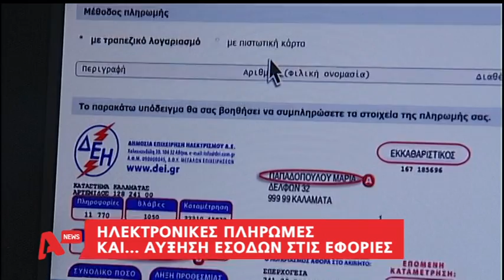ALPHA 10-7-15 ''Τα πρωτα οφέλη της αχρηματης κοινωνίας ''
Σε λίγους μήνες καταργείται παγκοσμίως βάση σχεδίου το ρευστό χρήμα. Νομίζω πως ήλθε η ώρα σιγά σιγά να αποκαλύψω στοιχειά απίθανα απίστευτα και όμως αληθινά,που εχω συλλέξει για το πρόσωπο του παγκοσμίου ηγέτη ( αντίχριστου) ,που δεν εχω αποκαλύψει μέχρι τωρα ποτέ και σε κανέναν,μαζί με τα άλλα στοιχειά που εχουν αποκαλύψει συνεργάτες μου εδώ και 5 χρονιά.Στο βιντεο αυτο που ανέβασε αδελφός στο youtube δείτε άπλα το χρονικό της παγκόσμιας διακυβέρνησης (ΑΠΟ ΤΗΝ ΩΡΑ ΠΟΥ ΕΜΦΑΝΙΣΤΗΚΕ ΑΝΕΠΙΣΗΜΑ Ο ΑΝΤΙΧΡΙΣΤΟΣ) μέχρι τωρα. ΠΕΡΙΣΣΟΤΕΡΑ ΕΔΩ